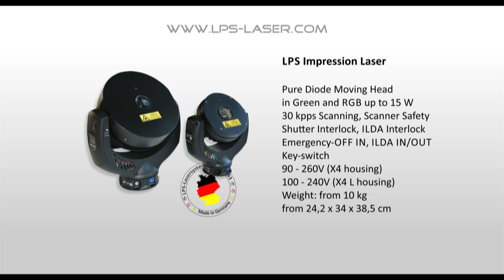Lasershow. Laser show with LPS Impression Laser Moving Head, pure diode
Lasershow. Laser show with LPS Impression Laser Moving Head.

"LPS Impression Laser Moving Head" is a pure diode  moving head laser projector. It inspires all those who want to be one step ahead - always. Small, handy, light - thus the moving head laser show system can quickly be mounted on each stage. It blends inconspicuously, but quite certainly striking, in the concept of already many well-known stage sceneries!

The LPS Impression Laser Moving Head is available in Green and colorful RGB with laser power up to 15 W. It is perfectly designed for professional lighting designers at festivals, events, staging in general as well as theatres, theme parks and much more.

As a noble German producer, LPS-Lasersysteme can realize your special demands. Feel free to open your mind and ask for!